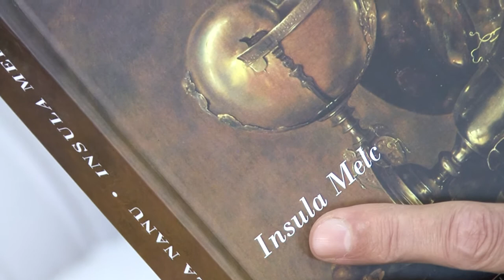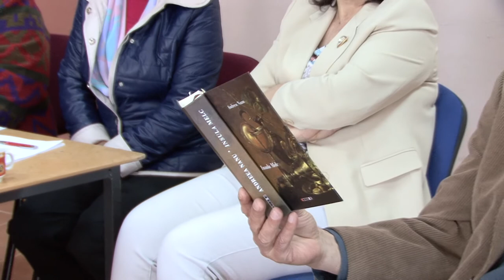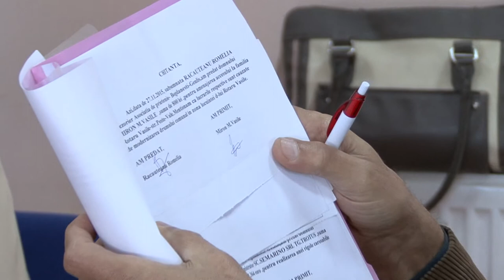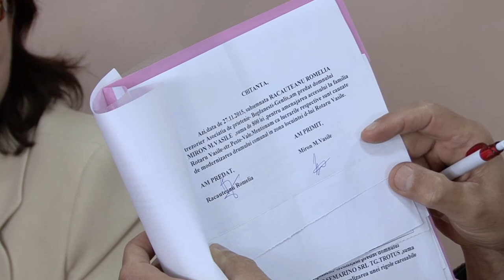LA BOGDANESTI Sedinta Consiliului Local din 27 apr FILMARE EXCLUSIV TV ONESTI HD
LA BOGDANESTI, Judetul Bacau,  Sedinta de  Consiliu Local din data de 27 aprilie  FILMATA DE EXCLUSIV TV ONESTI HD

Cu stima,
echipa Exclusiv

Vizionare placuta !